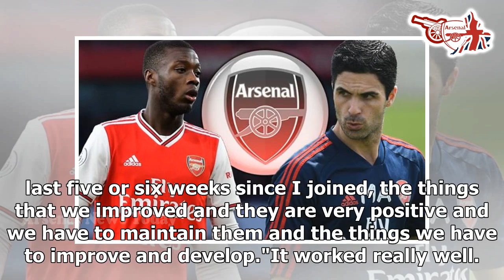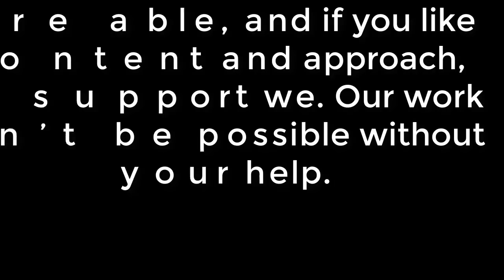Mikel Arteta has Nicolas Pepe hope as he explains reason for £72m star's Arsenal struggles- news ...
Mikel Arteta has Nicolas Pepe hope as he explains reason for £72m star's Arsenal struggles- news today

Arsenal manager Mikel Arteta admits that Nicolas Pepe is struggling with his price tag in the Premier League. The Ivory Coast international arrived from Lille for £72million in the summer but has managed just three Premier League goals in his 21 appearances for the Gunners so far. He was the man former manager Unai Emery pinned his hopes on to turn Arsenal back into top four contenders – instead their tally of just six wins from 25 games is their worst return since 1913 when the club was still known as Woolwich Arsenal. But it is the weight of expectation rather than the burden of history which Arteta feels is to blame for Pepe's slow start.“The price that we paid for him puts him in a difficult position straight away because he’s going to be compared to players of that calibre,” Arteta said.“He was in France and was one of the biggest stars in the league. He had an incredible year.“Now he comes here and a lot of people didn’t even know him and you paid that price tag.“So for him to put his brain into this picture and solve all this is not easy. And he’s a really young player.”Arteta still thinks, though, that the 24-year-old can show his worth.“It’s not easy to adapt to this leagu...